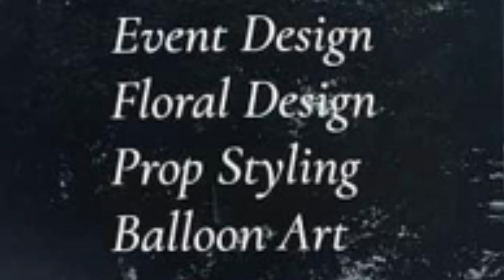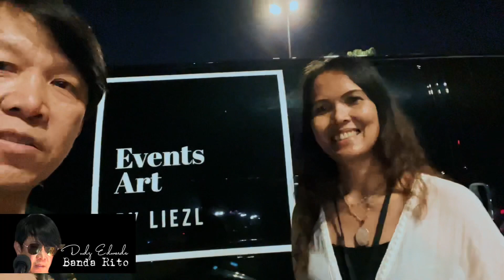Banda Rito TV is with Liezl Sumalinog Rodas of Events Art by Liezl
Transforming spaces into works of art
by Liezl. A Filipina Nurse from Houston Texas with passion in designing whatever occasions you might have to celebrate. Check her Instagram and Facebook @eventsartbyliezl for more information.